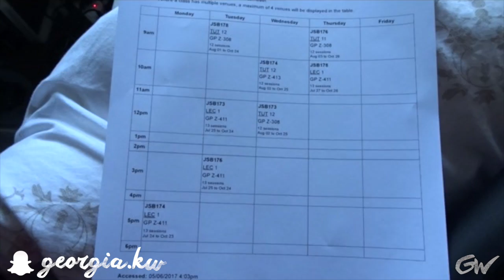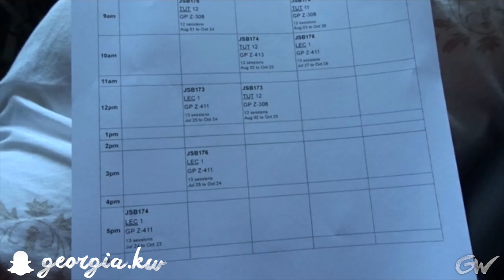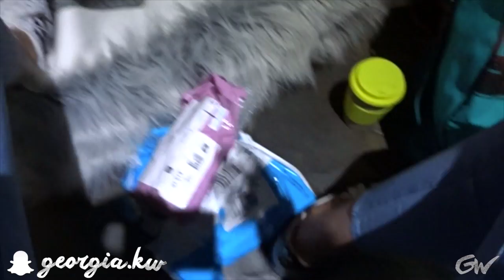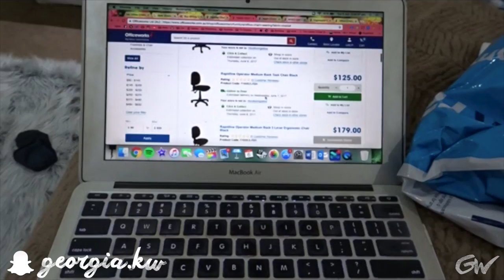SHOPPING TRIPS & OPENING PACKAGES || VLOG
Hey Babes,
Here is the beginning of my daily vlogs! I thought this vlog was quite interesting so i hope you enjoy it!

Love Georgia,
xxxx